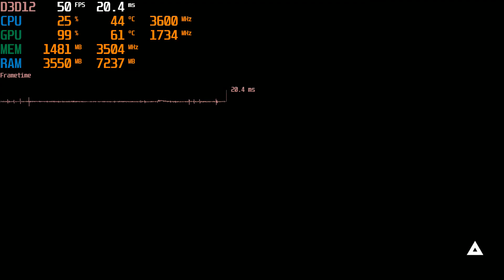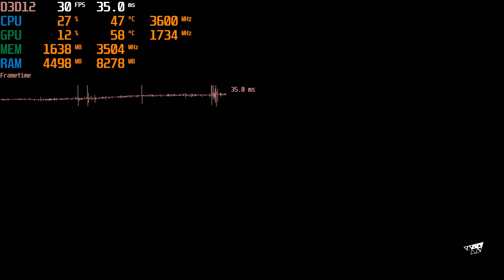Deus Ex Mankind Divided - Benchmark (GTX 1050 Ti 4GB + i3 8100) [FPS Test]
Deus Ex: Mankind Divided hight settings 1920x1080.

✔ Motherboard: MSI H310M-PRO M2
✔ CPU: Intel® Core™ i3-8100 Coffee Lake
✔ RAM: 12GB DDR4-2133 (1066 МГц)
✔ GPU: MSI Nvidia GTX 1050 ti 4096 MB

3D model marketplace for VR / AR and CG projects, and professional 3D designer community.